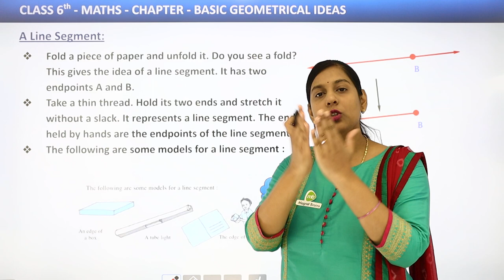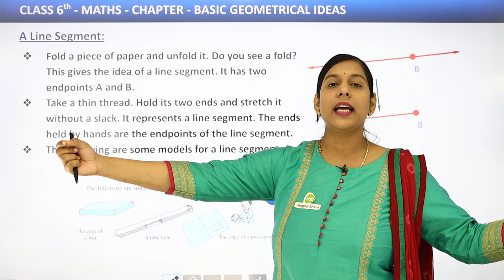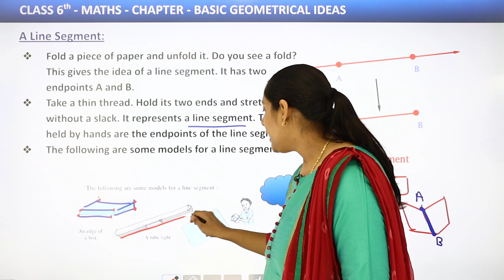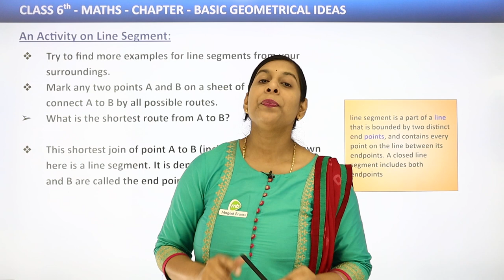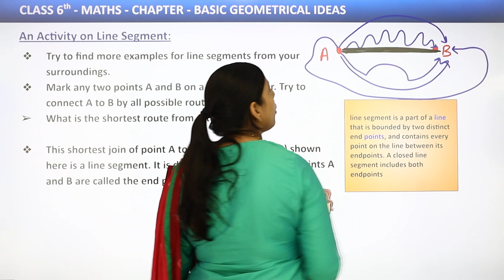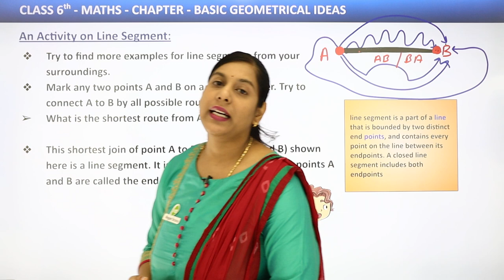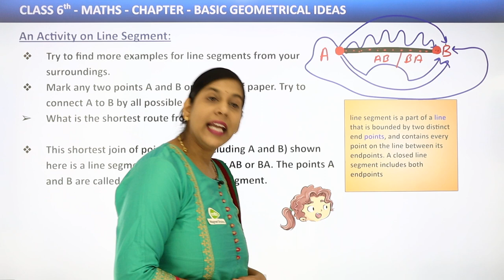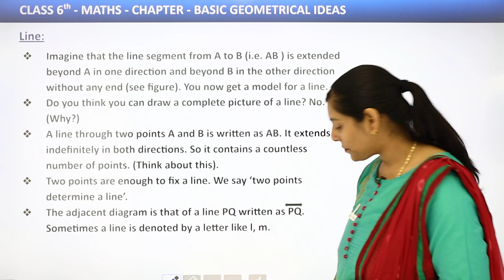A Line Segment - Basic Geometrical Ideas | Class 6 Maths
✔️ Class: 6th
✔️ Subject: Maths
✔️ Chapter: Basic Geometrical Ideas
✔️ Topic Name: A Line Segment